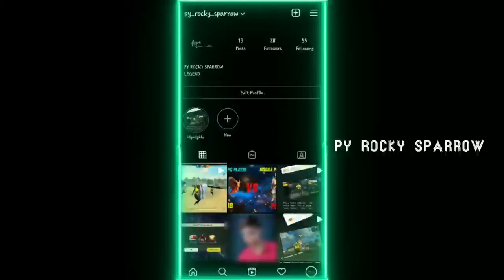Where is yellow dot 🇧🇷🇨🇫🇦🇿🇦🇫🇦🇪🇮🇳